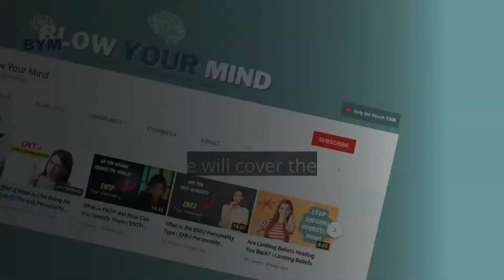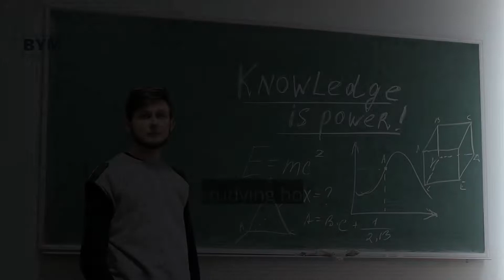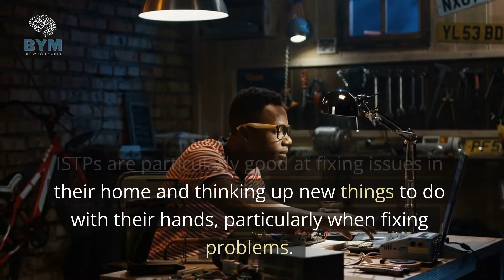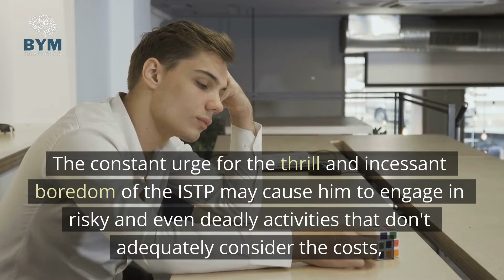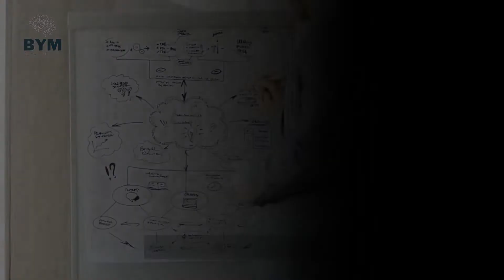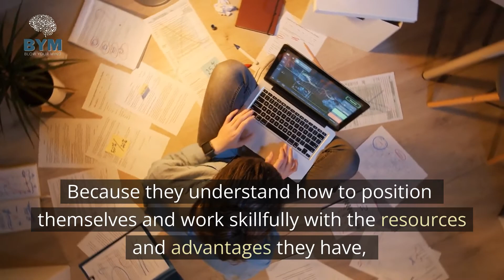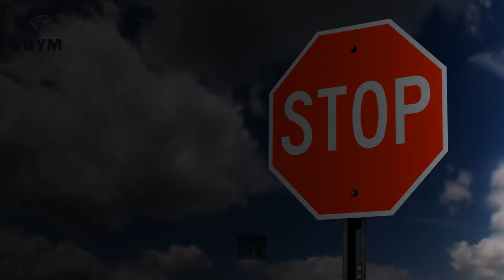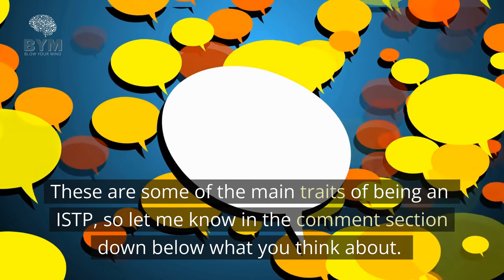Find Out If You Are An Istp! | ISTP Personality Explained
In this video you will Find Out If You Are An Istp!

We will talk about the ISTP Personality Explained in details. We will cover the Istp weaknesses and all the cognitive functions of this personality type.

⌛TIME STAMPS ⌛
0:00 Intro
0:25 The ISTP Personality Type
1:13 What does ISTP stand for?
1:45 ISTP Values and Motivations.
2:26 How Others See the ISTP.
3:30 How rare is the ISTP personality type?
3:52 ISTP Strengths
5:21 ISTP Weaknesses
7:17 ISTP Growth and Development

We are constantly learning, growing, and inspiring others to be the very best version of themselves, and that is why we spend a lot of time and effort producing these videos.
Our videos cover a multitude of subjects, including health and wellness, love and relationships, psychology, self-improvement, motivation, intriguing facts, and especially MBTI Personality types.

I edit content and transform it into something new for viewers to enjoy! This content helps you to learn about 16 personalities. The videos are furnished only for educational/entertainment purposes.